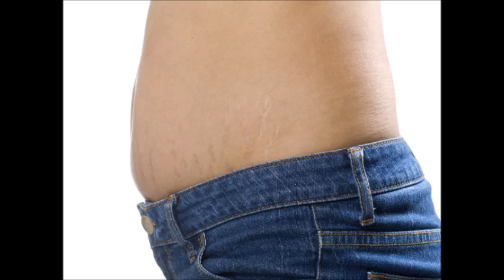ఛాతీ, తొడలు, పొట్టపై ఏర్పడే చారలు, ప్రెగ్నెన్సీ స్ట్రెచ్ మార్క్స్ తొలగించుకునేందుకు చిట్కాలు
ఛాతీ, తొడలు, పొట్టపై ఏర్పడే చారలు, ప్రెగ్నెన్సీ స్ట్రెచ్ మార్క్స్ తొలగించుకునేందుకు సింపుల్ చిట్కాలు
stretch marks